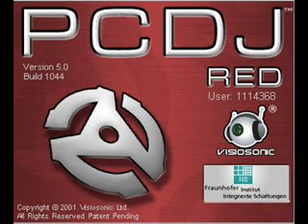MID CUMBIA QUE TE PERDONAME PIS